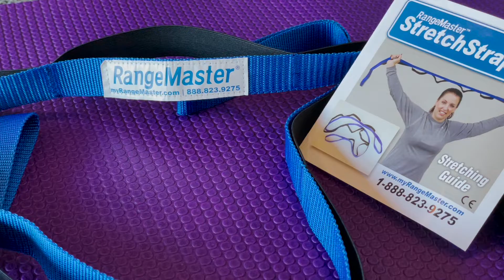RangeMaster Stretch Straps